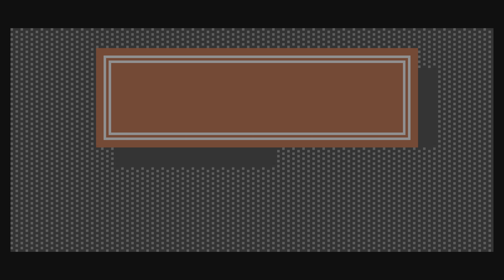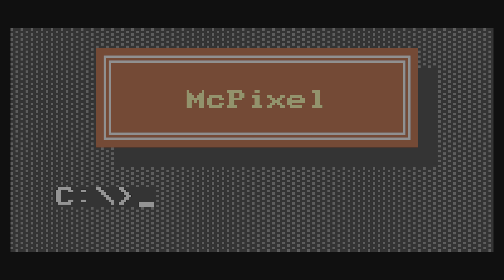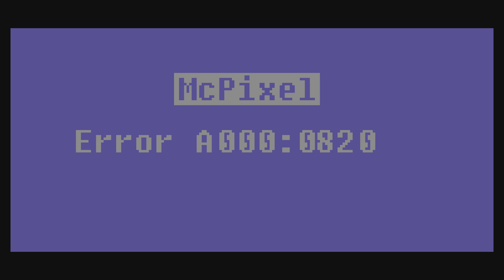McPixel 3 - Part 2 No Commentary